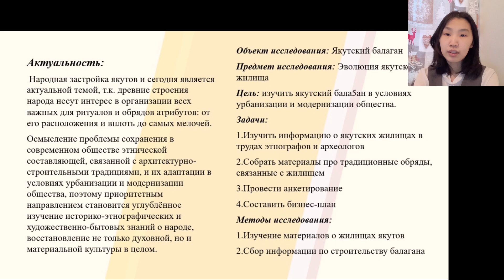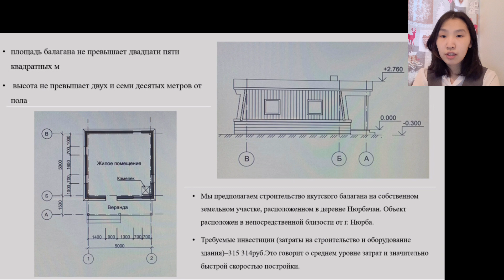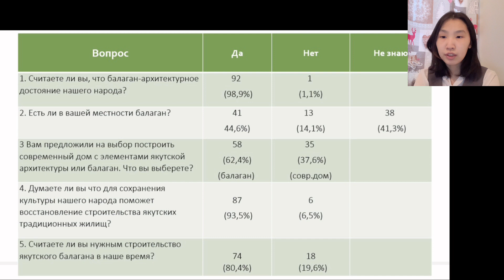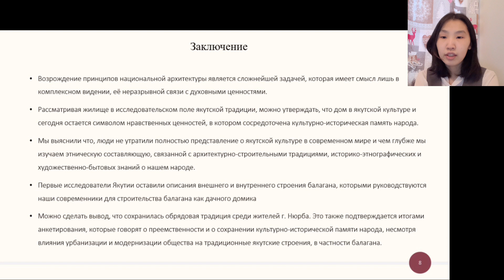Анастасия Николаева - 8.2 Этнология и археология /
Тема: Якутский балаган в условиях урбанизации и модернизации общества

Руководитель: КОПЫЛОВА Галина Тимофеевна

Школа: Муниципальное бюджетное образовательное учреждение-Нюрбинский технический лицей имени А.Н.Чусовского